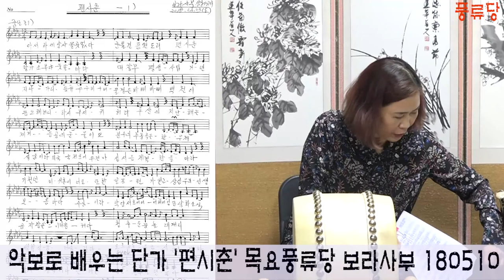악보로 배우는 김소희제 단가 편시춘 목요풍류당 보라사부180510 전통사랑 국악사랑 풍류당 김병준작가